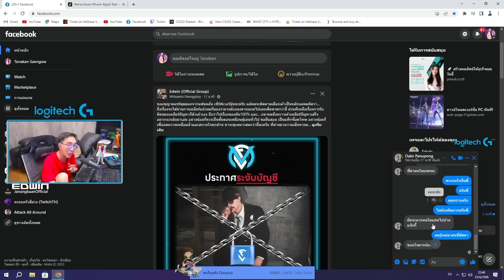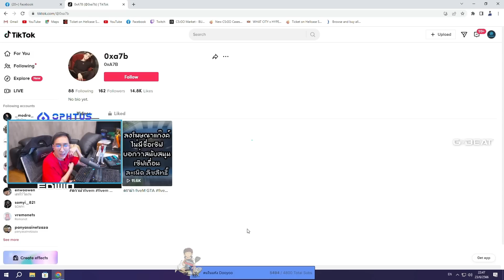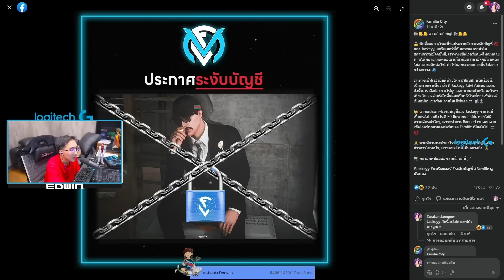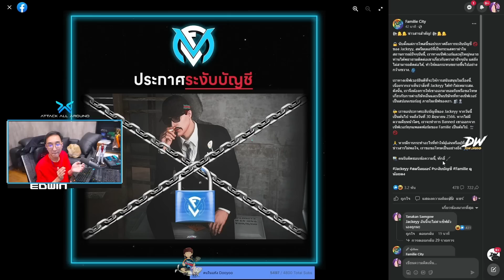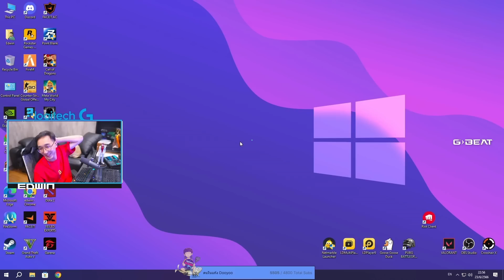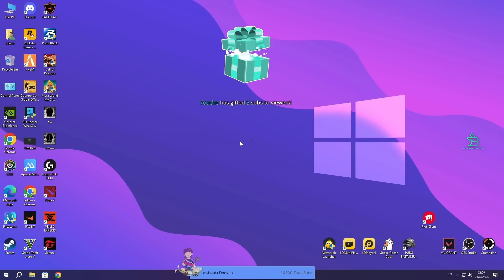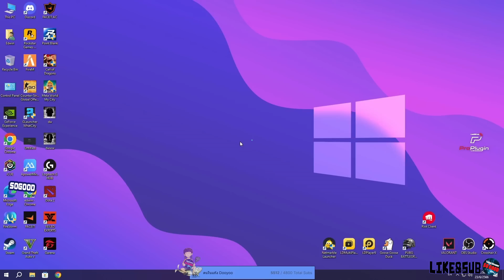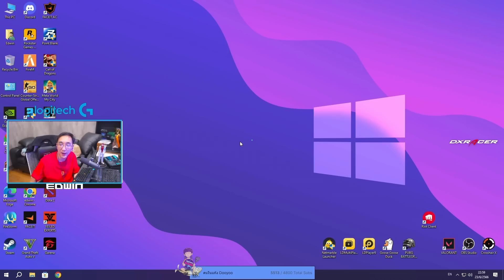เมื่อพี่แบงค์อ่านประกาศ เมืองแฟมถึงแจ็คกี้ | GTA V | WC2 EP.5497